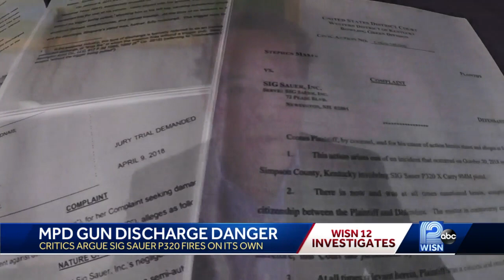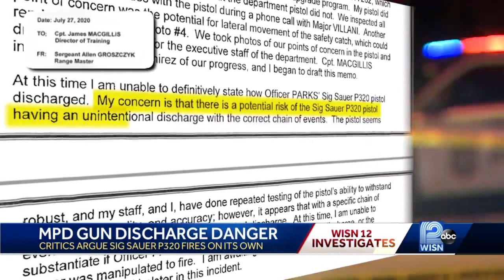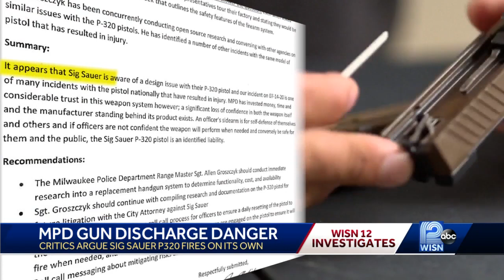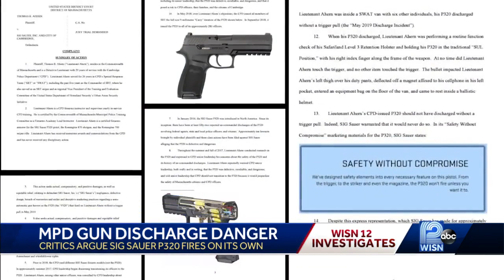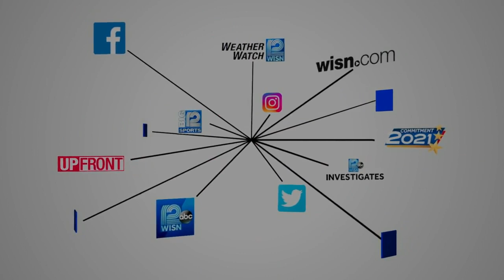'Eventually it's going to go off'